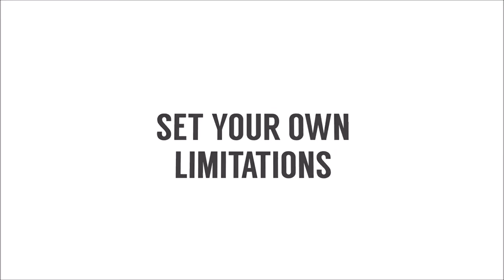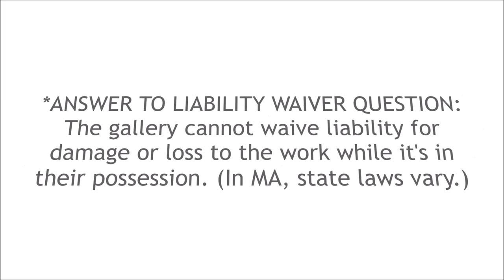Copyright and the Artist: A Modern Love Story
Watch the talk on Copyright Law by Ben Snitkoff of Modern Renaissance Legal presented by the Somerville Arts Council.